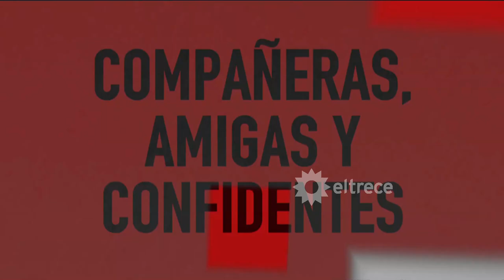Los ángeles de la mañana - Programa 03/05/17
Programa emitido el miércoles 03/05/17 en eltrece.
INVITADAS: Andrea Rincón y Julieta Ortega.
ENIGMÁTICO: Oriana Sabatini y Julián Serrano en crisis.
MÓVIL: ¿Fabián Doman y Macarena Rawson Paz se casan?